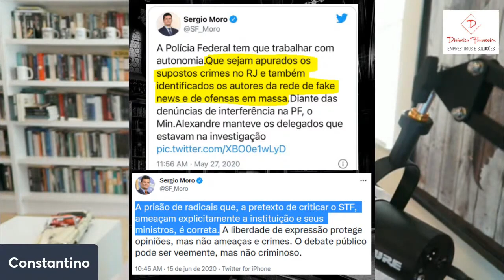Constantino despeja verdades sobre Sergio Moro “Aderiu as narrativas dos robôs”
Rodrigo Constantino manda a real sobre Sergio Moro “Aderiu as narrativas”

● VIDEO COMPLETO ●

● SITE OFICIAL ●

Pensadores da Liberdade

● DEMAIS LIVROS DO RODRIGO CONSTANTINO ●

Privatize Já